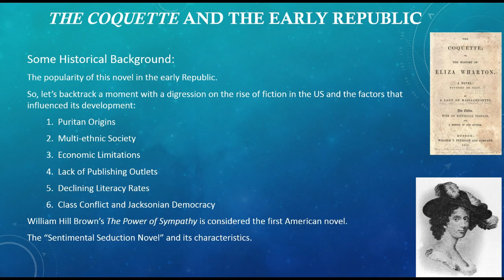Discussion 3, Part I (The Coquette)